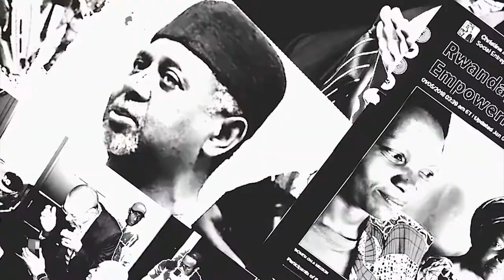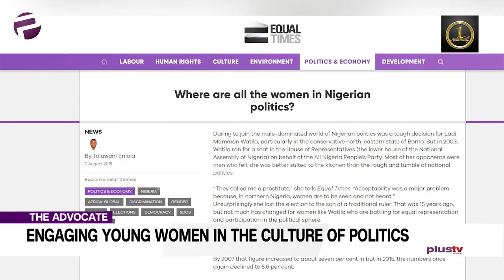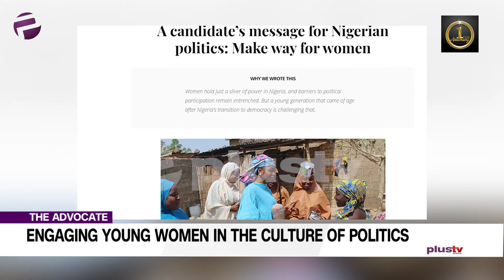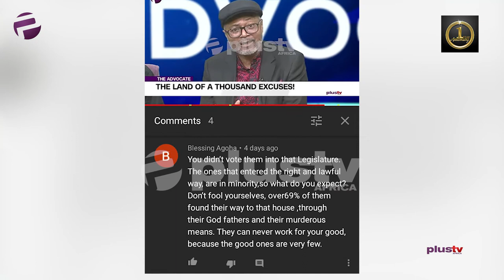Why Young Girls Don't Want To Run For Political Office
Welcome to The Advocate. We’re fresh into the year and The Advocate is marking its one-year anniversary with a special edition.  Today’s panel consists of a fresh crop albeit seasoned advocates in their different areas of interest.

Nafisa convener of Girls Just Want to Run, will be exploring reasons why ‘girls don’t want to run’, by that I mean, run for political office.